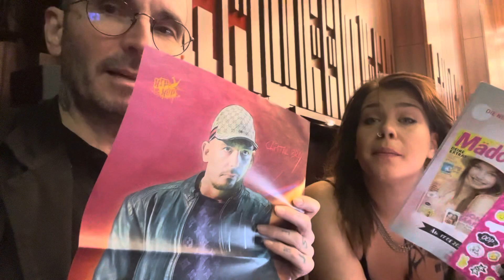Die MARKierten in Mönchengladbach